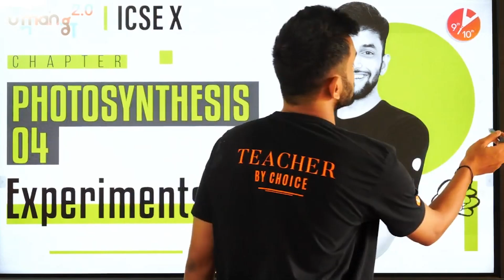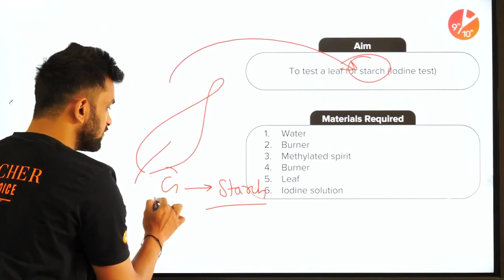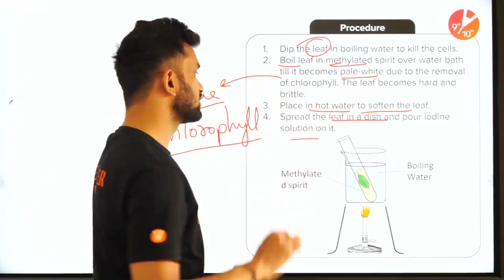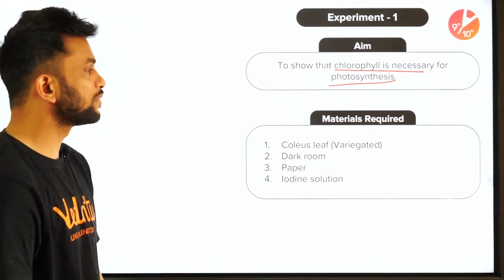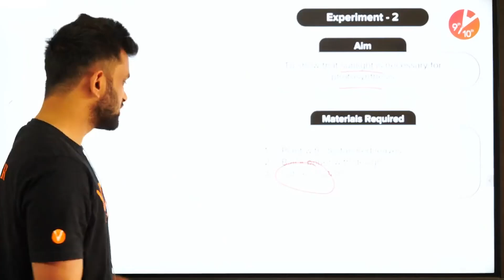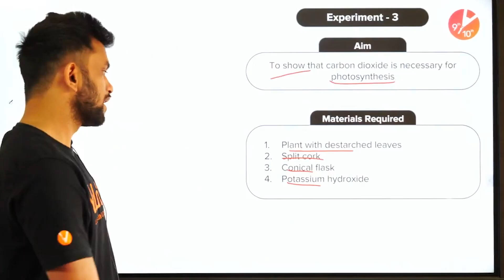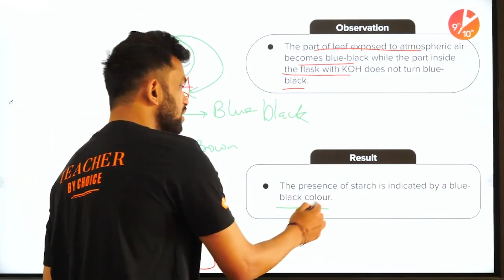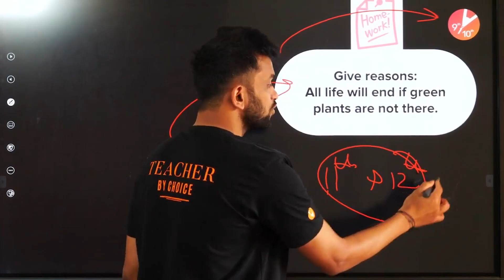Photosynthesis L4 | Experiments | ICSE Class 10 Biology | Umang Series | Vedantu Class 9 and 10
Photosynthesis | Experiments | ICSE Class 10 Biology | Umang Series | Vedantu Class 9 and 10. Amrit Sir explaining the important topic: Photosynthesis Class 10 ICSE - Experiments, as it is one of the most important and scoring topics in Biology, ICSEBoard Examination. Amrit Sir enlightens you with the ICSE Biology preparation strategy for Board Exam and how to revise crucial topics quickly and effectively. This session will mainly be around the Process of Photosynthesis Class 10 ICSE - Photosynthesis and Tutor will share some preparation tips on how to prepare for the ICSE Board Exam.

1. Unlimited LIVE class with your favorite teachers.
2. Unlimited Doubt Solving in Live class.
3. Fun interactive learning with in-class quizzes and leaderboard.
4. Get full access to structured long term courses.
5. One subscription, unlimited access to Live Class, Test Series & Assignments.
6. Make your own study plan and learn from the comfort of your home and device.

Photosynthesis in plants including the overview of light reaction and Calvin cycle that helps to convert light energy and CO2 into glucose and oxygen. Photosynthesis occurs in many kinds of bacteria and algae, the band in the leaves and sometimes the stems of green plants. Through this session, you will get a clear idea about the Process of Photosynthesis.